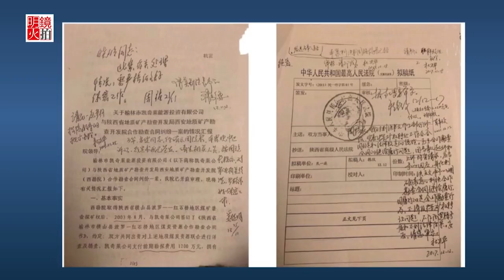高光俊 陈小平：周强背后还有更大黑手，崔永元王林清下场惨！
实际上还有比周强更大的人批示了失踪卷宗，其中背后里的较量是更大的利益所得者。爆料总能帮助我们了解中共的黑暗和权力斗争。崔永元下场会很惨，因为现在习近平打击言论的情况下他还敢爆料，但是这牵扯到他的个人利益，他也不知道其中更深的权力斗争。陈先生表示有人告诉崔永元只有周强牵涉其中。王林清有很多故事，但是他也不是很干净可能甚至神经有点问题，当初和赵发琦频繁的接触也不合适。

嘉宾：高光俊
主持人：陈小平